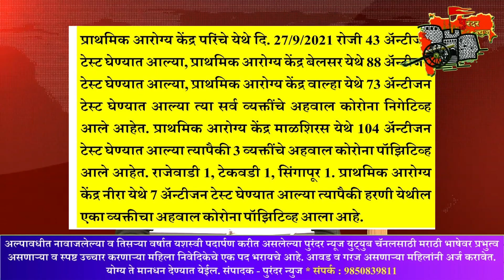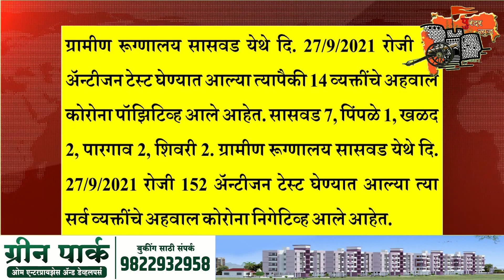पुरंदर मध्ये 20 व्यक्तींना कोरोनाचा संसर्ग.